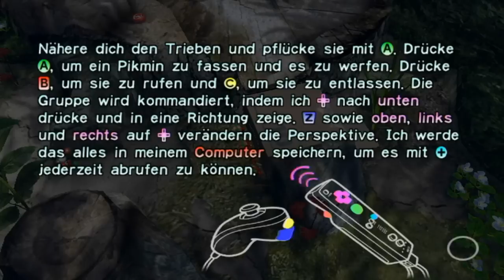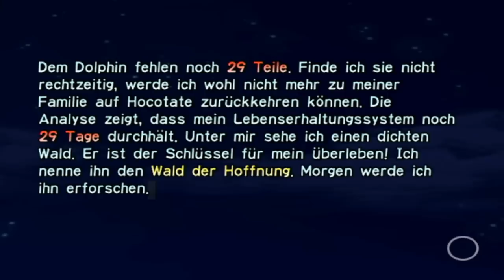Let's Play - Pikmin [New Play Control] [100%] - Deutsch (Part 1)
Captain Olimar wird auf seiner Reise durchs Weltall von einem Asteroiden getroffen und stürzt mit seinem Raumschiff auf einem unbekannten Planeten ab. Er hat nur 30 Tage Zeit, die Teile seines Schiffes wieder zu finden, ehe sein Lebenserhaltungssystem versagt. Der kleine Astronaut findet schnell Hilfe, als er die Pikmin entdeckt. Mit diesen seltsamen Lebewesen schafft er es, zumindest den Hauptantrieb zu bergen.